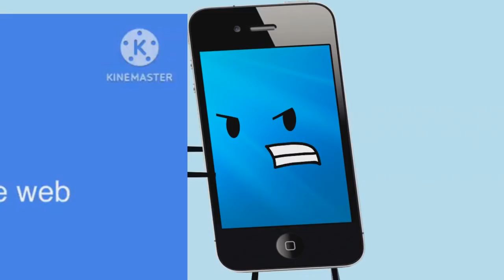Mephone Throws Away My Own Annoying Google Ad